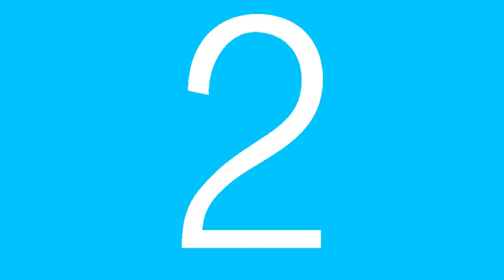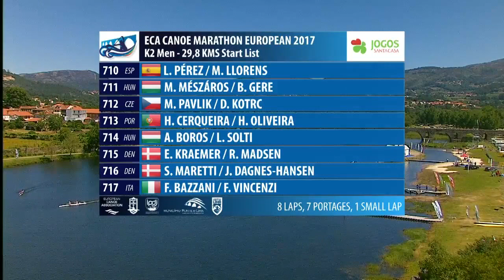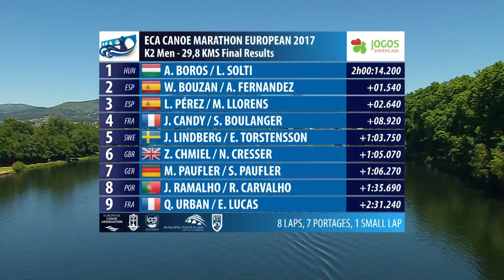Highlights K2 Senior Men Canoe Marathon European Championships 2017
Resumen de la gran actuación de los dos equipos españoles, con un segundo y tercer puesto, en el campeonato Europeo de maratón en Canoa, pero en especial cabe destacar la gran remontada de la pareja formada por Álvaro Fernández Fuiza y Walter Bouzan después de romper un remo y volcar, aderezado con algunos audios motivadores y en agradecimiento a su gran trayectoria como piragüistas.